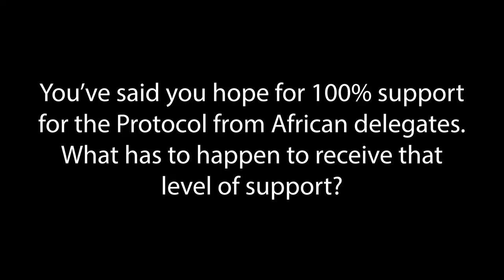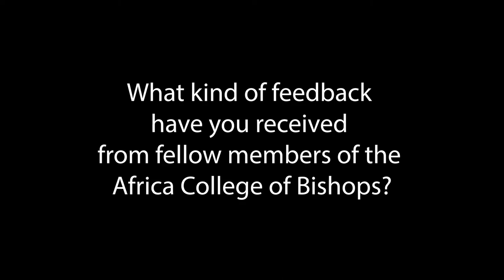Sierra Leone Bishop discusses proposals for UMC's future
Sierra Leone Bishop John K. Yambasu was a catalyst for the discussions that led to the Protocol for Reconciliation and Grace Through Separation, which would restructure The United Methodist Church into at least two denominations. The Protocol and other restructure plans will be considered at the 2020 General Conference in Minneapolis May 5-15.

Yambasu discussed the Protocol and the church's future with UM News.